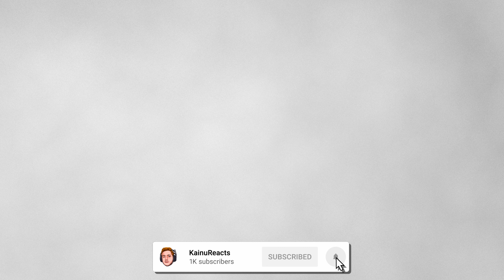Instant REGRET Compilation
Truck Crashes in River! Fails Of The Week